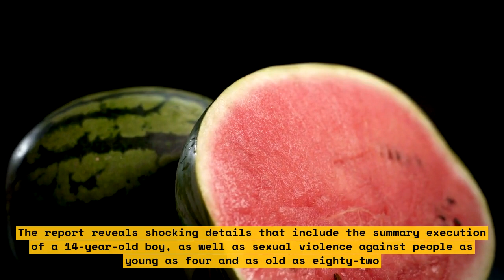Nightymare: Russia's War Crimes in Ukraine Documented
Think war crimes aren't happening in modern times? Think again. This powerful documentary, Nightmare: Russia's War Crimes in Ukraine Documented, documents how intense the war has gotten between Ukraine and Russia in recent years. Since 2013, Russian forces have been conducting military operations in eastern Ukraine, resulting in immense civilian casualties and war crimes.\n\nThis documentary delves deep into the heartbreaking reality that the citizens of Ukraine have to live with every day. It's a heart-wrenching story of violence, oppression and injustice found within the countries. Throughout the documentary, stories of witnesses and survivors are presented as they document their daily lives as they struggle under Russia's invasion of Ukraine.  Watch as they share stories of death, displacement, and the struggle to survive in the chaos of war.

List:\n
1.Russian forces have been conducting military operations in eastern Ukraine since 2013
2.Heartbreaking stories of violence, oppression and injustice are shared
3.Witnesses and Survivors tell of death, displacement, and struggles for survival
4.Citizens of Ukraine live with the reality of war crimes every day